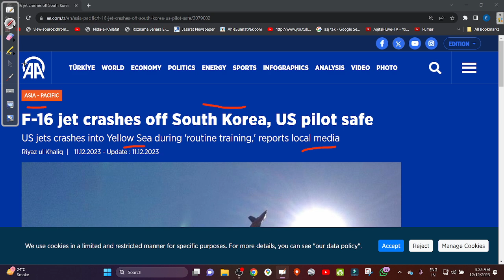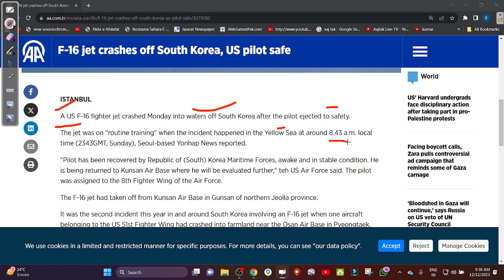2023 12 12 INAMUR RAHMAN